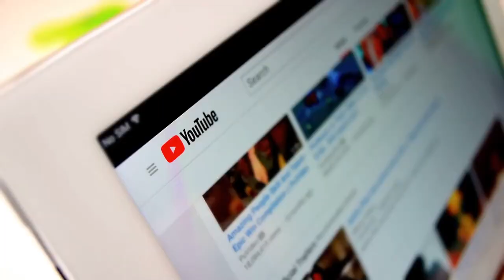Are animals self aware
Animals are fascinating, and it's easy to get lost in all the different ways they're able to do things. But one question that's always fascinated me is whether or not animals have a sense of self. For example: if you see a dog, does it think "hey, there's my head!" or does it just think about its own paws? Does a cat know it has fur? Or does it just feel warmth on its body without having any idea why? Is there an animal out there who knows that they are alive and have thoughts?

To answer this question we need to look at two things—first, how much do animals seem like they're aware of their own existence compared with other species (including humans)? And second, can we measure this kind of awareness by testing them in some way? There are lots of ways scientists can test animals' thoughts to determine whether or not they're conscious beings—from studying how much empathy they show towards others (which humans do but many other animals don't), to seeing if they're able to learn tricks quickly (dogs excel here). We've also got some pretty good ideas about which species show signs of being self-aware thanks to tests like these! So let's start by looking at what exactly makes someone self-aware...

Animals seem to be conscious in some way, but we don't know how much.

You've probably heard that animals are self-aware. But what does that mean?

Well, it depends on who you ask. Some people say that a creature needs to be able to think about itself in order for it to be considered self-aware. Others think it's only necessary for an animal to recognize itself in the mirror or through another form of reflection (like repeated positive feedback). Still others claim that just being able to learn your name is sufficient evidence of self-awareness, while others will argue this isn't enough and you have to have some kind of concept or understanding of yourself as something separate from other things around you—in other words, they believe animals need consciousness in order for them not only know themselves but also realize their own existence!

So what constitutes consciousness? Does seeing yourself in a mirror count as consciousness? Or does having an abstract concept about yourself count instead? And how do we know if other animals (or even plants) possess these abilities too? These questions are hotly debated among scientists today and may never be satisfactorily answered because science only deals with observable phenomena which means there's no way for us humans--or any other organism outside our own species--to know exactly how much mental awareness another living thing possesses."

The most common test for self-awareness is the mirror test, where animals that recognize their reflection usually show signs of thinking it's another animal or another version of themselves.

The mirror test is a good way to tell if an animal is self aware. The most common test for self-awareness is the mirror test, where animals that recognize their reflection usually show signs of thinking it's another animal or another version of themselves.

For example, if you mark and then shave one side of a monkey's forehead and put him in front of a mirror, he won't see the marking on his face. But if he has his own reflection, he'll try to groom that spot as if there was some kind of foreign object on his head. In other words, it seems like the monkey thinks there's an "other" monkey staring back at him—one with a strange growth on its skull!

This doesn't prove that monkeys have human-level intelligence or social awareness—they might just be able to recognize objects—but it does suggest something about how monkeys view themselves and interact with others.*

It seems likely that animals do have consciousness and a sense of self, but less so than humans do.

We can never really know for sure whether or not animals are self-aware, because we can't measure consciousness.

However, we do know that humans have a strong sense of self—a feeling that there's an "I" in our identity. And it seems likely that other animals do too.

In fact, lots of experiments show that animals have some kind of awareness or sense of themselves as individuals: dogs recognise their own scent on objects; rats avoid food if it has been laced with cocaine; birds sing different songs when they're alone than when they're around others (and learn which song is theirs). These kinds of behaviours suggest that animals have at least some idea about what it means to be an individual and how to communicate with other individuals. So the question becomes: how much does this matter?

Conclusion

Animals are fascinating, and it's exciting to think they might be self-aware. But we'll probably never know for sure. It's hard enough to prove that humans are self-aware! Maybe that's why people have always loved pets so much—they remind us of our own animalistic nature without being too different from us at the same time.